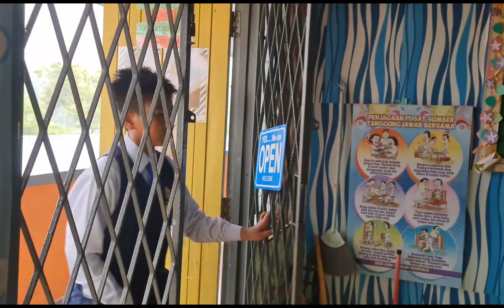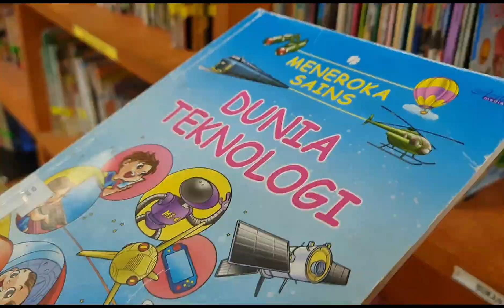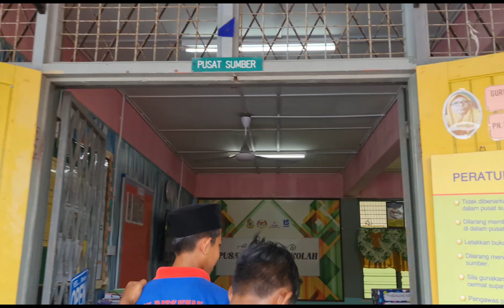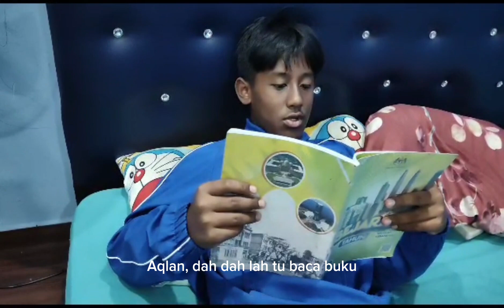VKK2023 (SR) SK DATO' ISHAK, LUMUT, PERAK AL FARABI PRODUCTION BUKU